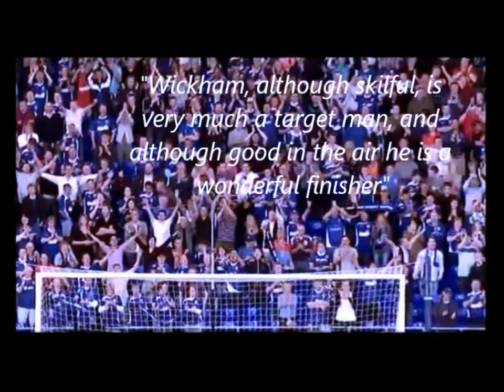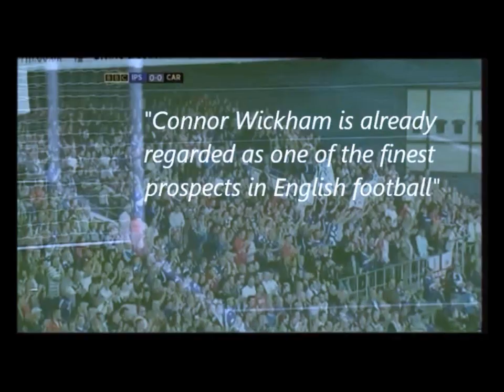Connor Wickham, England's future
Connor Wickham, the young Ipswich Town striker